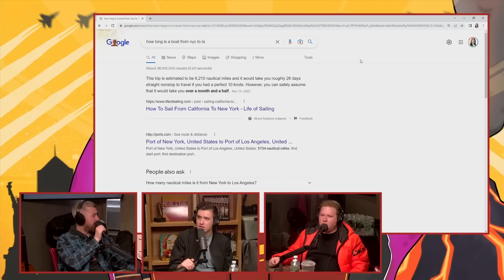Trauma Bonding With Emily Ratajkowski | Here's The Scenario Comedy Podcast #108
The boys are back and refuse to wear black sweaters. We plan a trip to LA with only three items to our name, discuss what cities we'd destroy as Godzilla, and place bets on how long it would take to eat our way through a grocery store.

0:00 Everybody's wearing black sweaters
3:48 NYC to LA with just 3 items
15:57 Reacting to a robbery
27:14 Shapeshifting into Godzilla
29:47 Come see us live!
32:25 use code HTS for 10% off
34:30 Nicole's feet pics
35:15 Wizard of attractiveness
42:14 Rock, Paper, Cannon
45:41 Book of Eli scenario
55:54 How long to eat your way through a grocery store

FOLLOW THE HOSTS:
Mike Feeney @MikeFeeneyComedy
Instagram, Twitter, TikTok: @iammikefeeney

Mike Cannon @MikeCannonComedy
Instagram, Twitter, TikTok: @iammikecannon

Mike Cannon is a New York City based comedian, podcaster and actor. He is a regular guest on several Sirius/XM Radio shows including The Jim Norton and Sam Roberts Show, KFC Radio, Barstool Radio, and Barstool Breakfast, The Bonfire with Big Jay Oakerson and Dan Soder and Bennington. Mike has been a guest on several popular podcasts including Andrew Schulz’s: Flagrant 2, Girls Gotta Eat, Chrissy Chaos, KFC Radio, Are You Garbage?, Robert Kelly’s You Know What Dude!, Stuff Island, Doug Benson’s Getting Doug with High, Ari Shaffir’s Skeptic Tank, Jim Norton’s The Chip Chipperson Podcast, Joe List’s Mindful Metal Jacket and Jessica Kirson’s Disgusting Hawk. He’s also been a guest on Dad Meat, History Hyenas, Legion of Skanks, and Opie Radio.

Mike Feeney is a New York City-based comedian. He has been featured on NBC's Last Call with Carson Daly, Barstool Sports, Fox’s Laughs, Funny or Die, Sirius XM, The Chive, ABC's Right This Minute, Inside Edition, Reader's Digest and Food Network's Restaurant Stakeout. His comedy videos have amassed over 100 million views across Instagram, TikTok and Youtube. Mike has performed in the New York Comedy Festival, Laughing Skull Comedy Festival, Asheville Comedy Festival, Cape Fear Comedy Festival, Rogue Island Comedy Festival and Skankfest. In 2021, Mike was a finalist in the 2021 New York Comedy Festival's "NY's Funniest Stand-up Competition".

New York City based comedian Brendan Sagalow has deftly and defiantly owned the stage for over 10 years. Brendan has written for MTV's Joking Off, appeared on the popular Barstool Sports series, “Answer the Internet,” and is a regular guest on radio shows such as the Jim and Sam Show, Barstool Sports’ KFC Radio, and The Bonfire with Big Jay Oakerson and Dan Soder. He also appeared as a guest on Vice TV’s “Tumbleweeds with Killer Mike.” Brendan performed as a “New Face” in the 2022 Just For Laughs Comedy Festival. Brendan has also appeared at the Rogue Island Comedy Festival, Skankfest, and the New York Comedy Festival. Brendan has been a guest on many popular podcasts such as You Know What Dude with Robert Kelly, Are you Garbage?, Ari Shaffir’s Skeptic Tank, Tuesdays with Stories, Chrissy Chaos, The Chip Chipperson Podcast, Joe List’s Mindful Metal jacket, Guys We F d, Calta and Kelly, and Legion of Skanks.